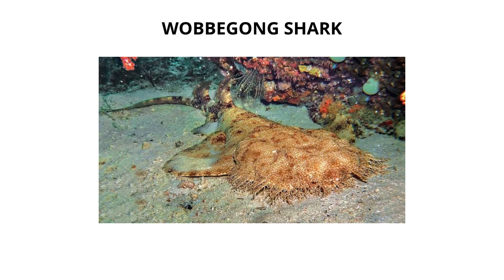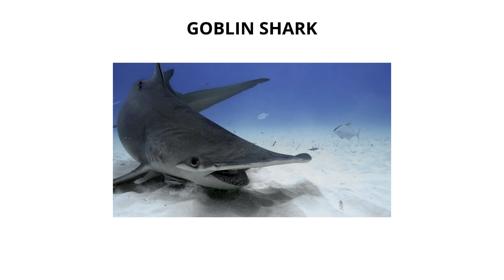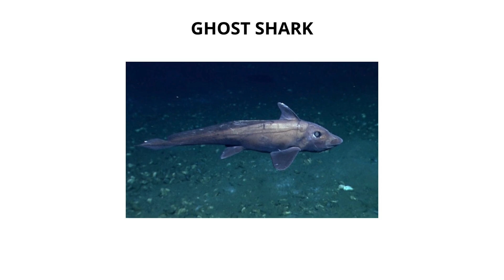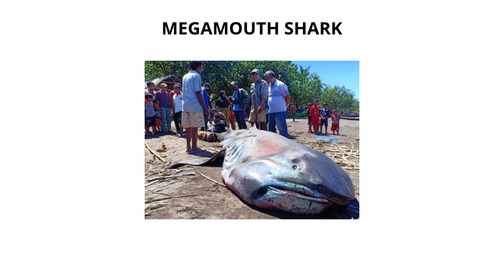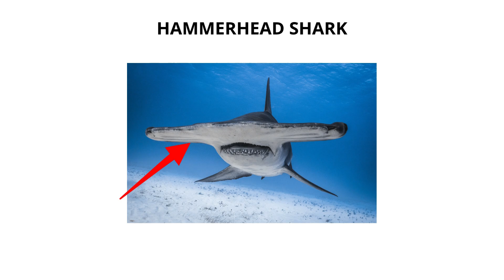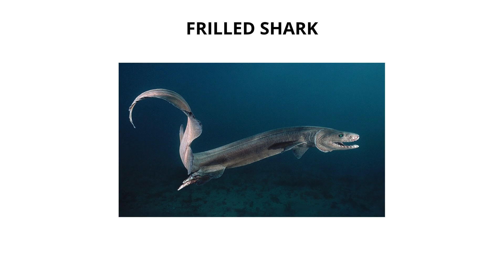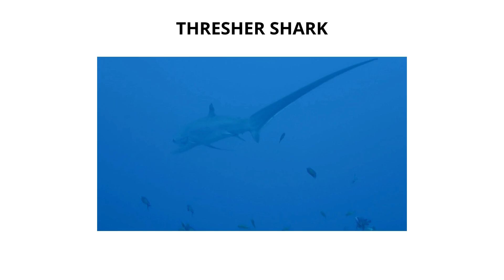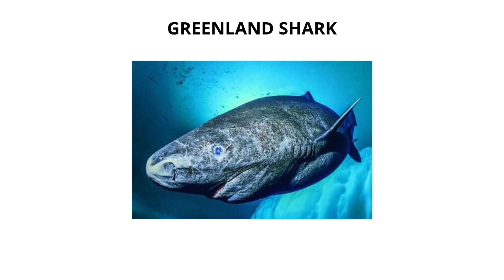Every Weird Shark Explained in 7 Minutes‼️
Some sharks look so strange, you’d think they shouldn’t even exist — yet they’ve survived for millions of years. In this video, we explore the world’s most unusual and ancient sharks — including the Frilled Shark, Thresher Shark, and Greenland Shark.
Each one has evolved in its own incredible way, from whip-like tails used as weapons to snake-like swimming that helps them hunt in the dark.

Discover how these living fossils have adapted to survive in the deep ocean — and why scientists are still trying to understand them.